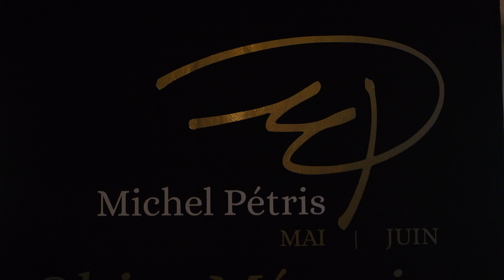Exposition de Michel Pétris « Objet mémoire »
"La mémoire trouve ici un écosystème où elle peut encore exister et s’épanouir, car c’est le lieu où existe encore l’objet quand il devient absent" Michel Pétris.
Entrez dans cette exposition où le design fait écho à notre mémoire...